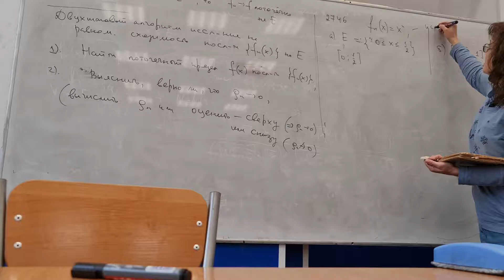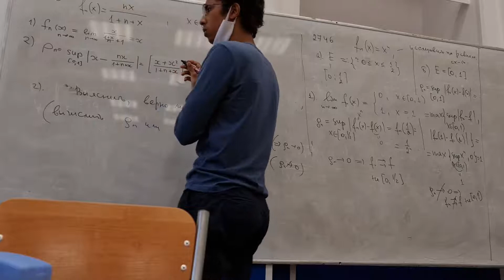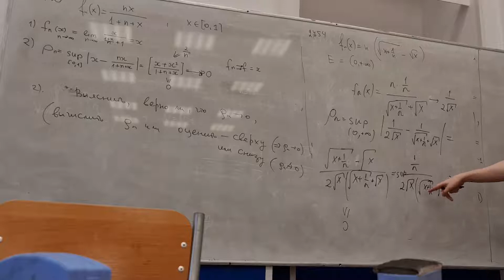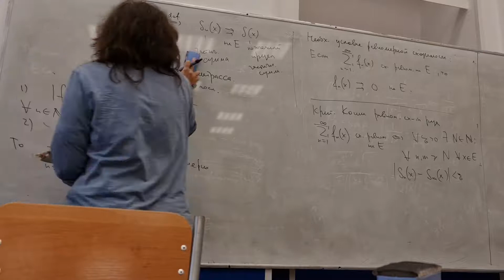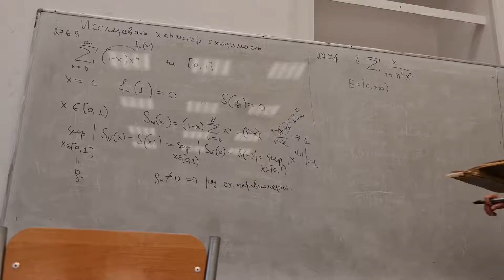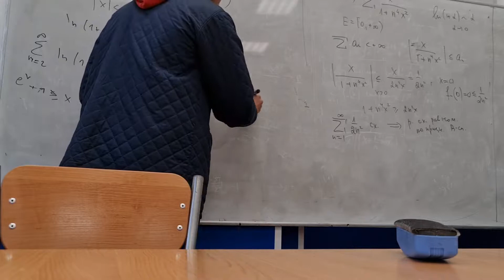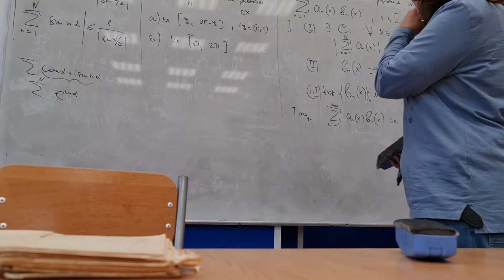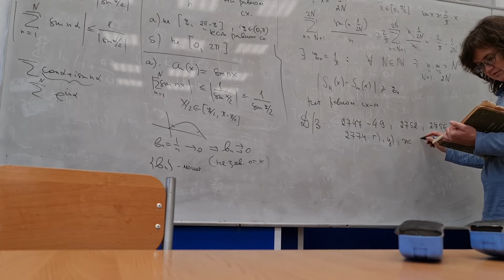[s3] Математический анализ, практика 5